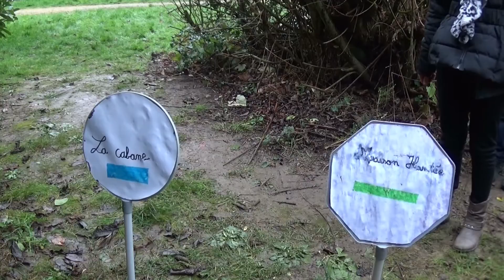"Promenons-nous" par l'école Louis Pasteur